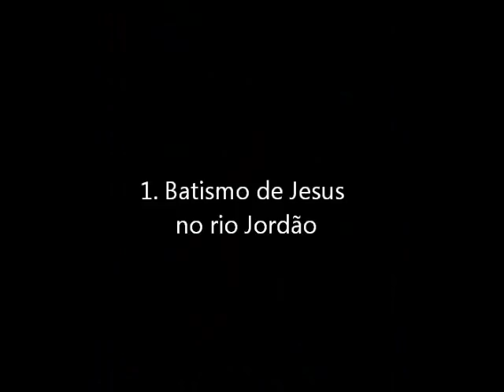Santo Rosário: 2º Mistérios Luminosos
O Rosário da Virgem Maria (ou Santo Terço). Contemplamos na segunda parte do Santo Rosário os Mistérios LUMINOSOS.
Os Mistérios Luminosos são rezados às quintas feiras.